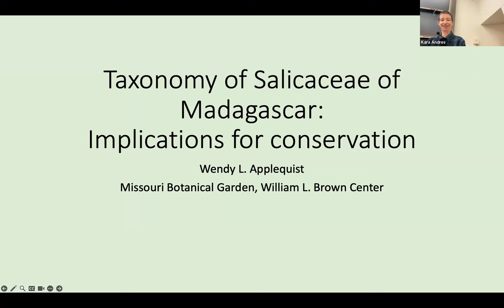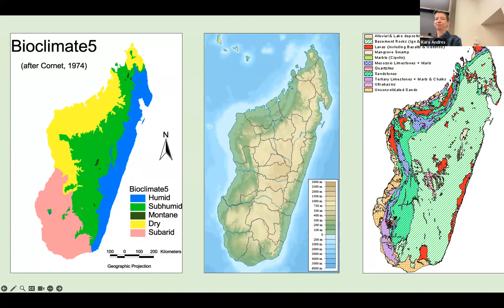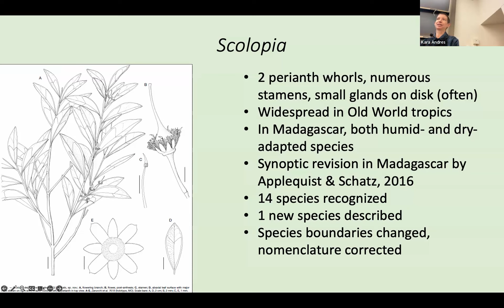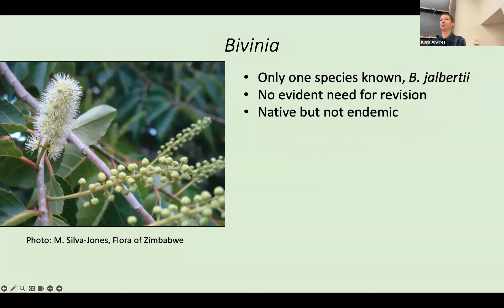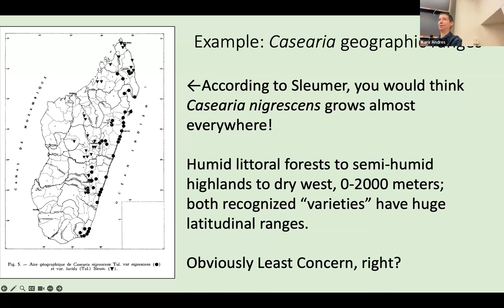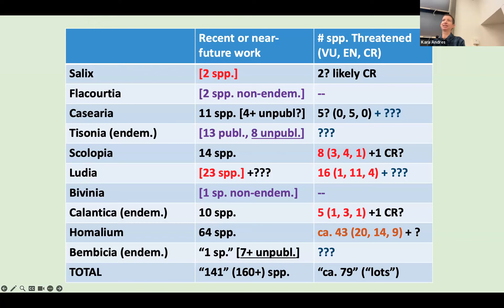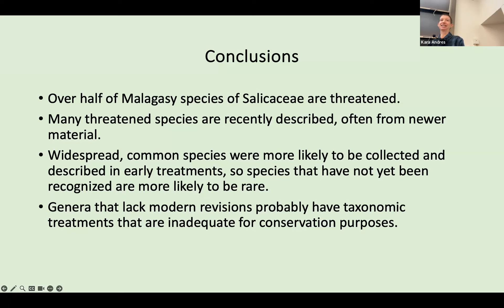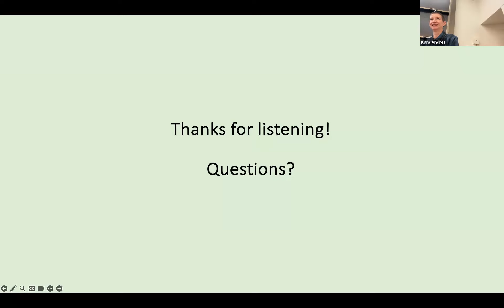Dr. Wendy Applequist - Nov 2, 2023